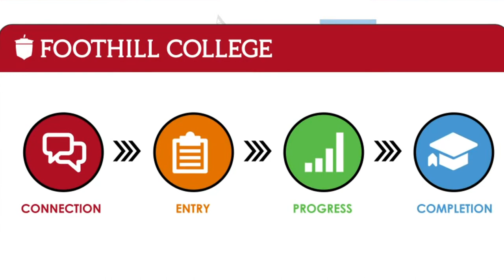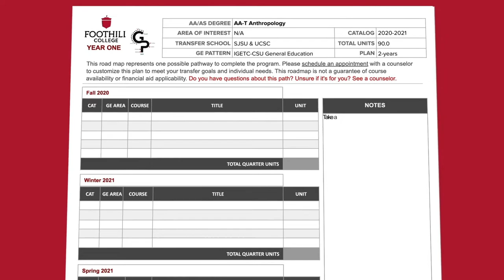Foothill College's Guided Path Mapping Video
This is a 'why' and 'how to' video on mapping default pathways at Foothill College. The video is intended to help faculty and staff design course sequences based on Guided Pathway principles and to increase student success in completing on time. For more information on Guided Pathways at Foothill College, please visit Foothill.edu/guidedpathways.